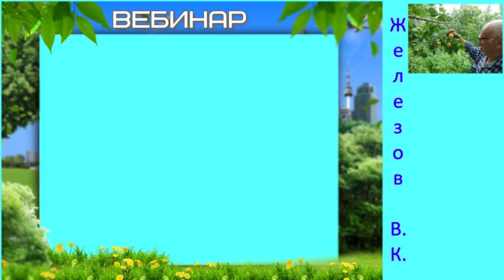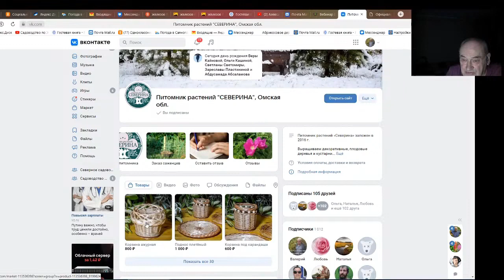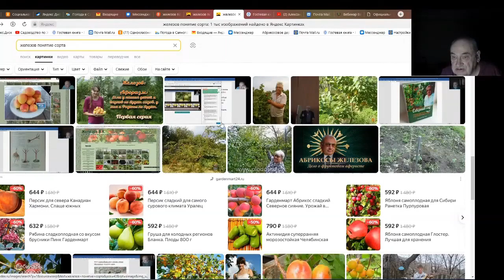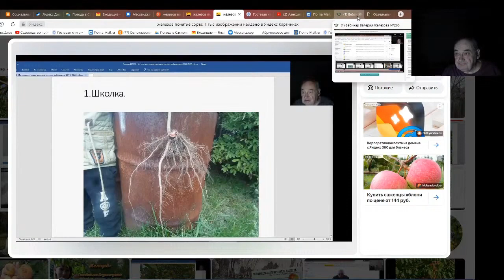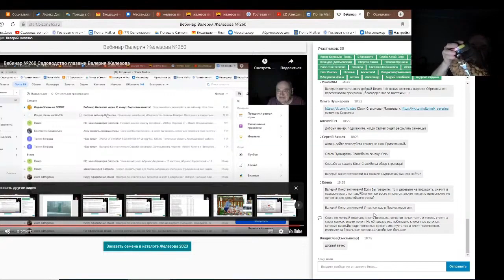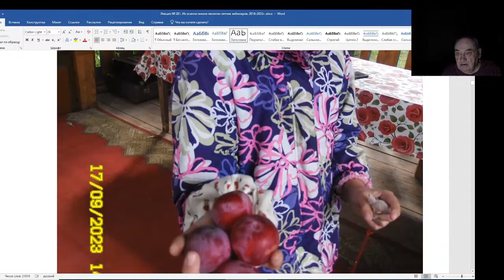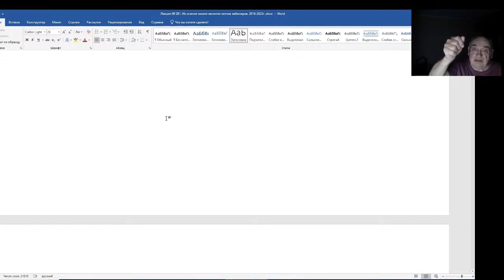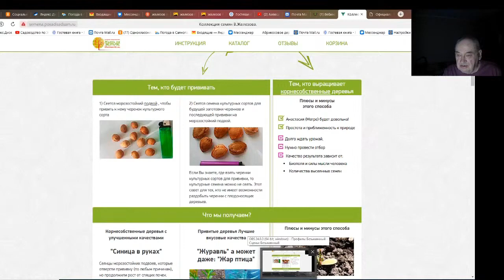Железов Валерий. Вебинар 281. ч. 6. Ответы на вопросы в чате.